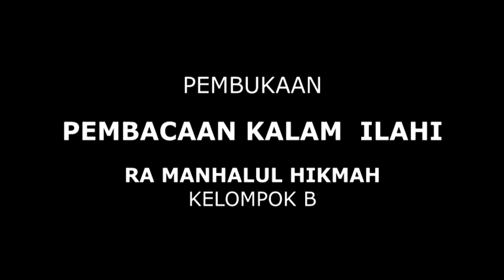Pembacaan Kalam Ilahi oleh Kelompok B RA Manhalul Hikmah Babakan - Lensa Kids 2019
Pembukaan Acara Pentas Seni & Pelepasan siswa RA Manhalul Hikmah Babakan Tahun Pelajaran 2018/2019 dengan Pembacaan Alquran dan saritilawah.